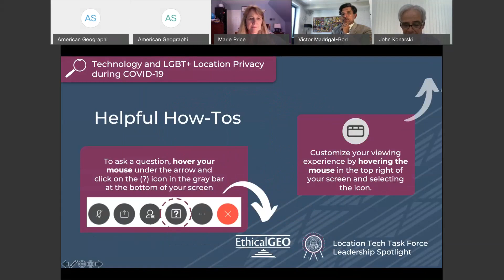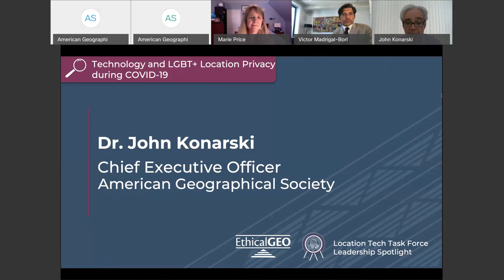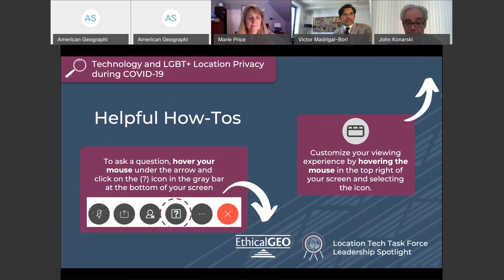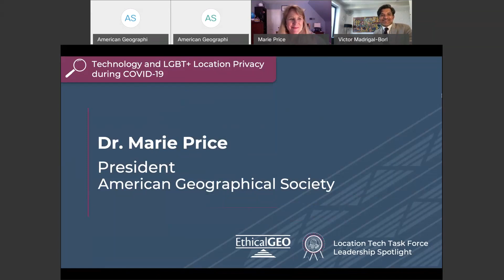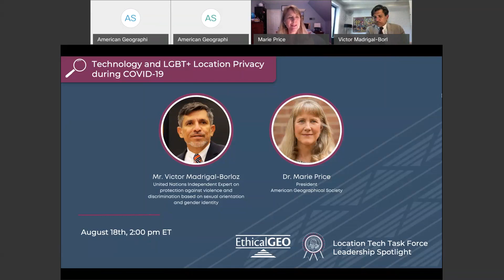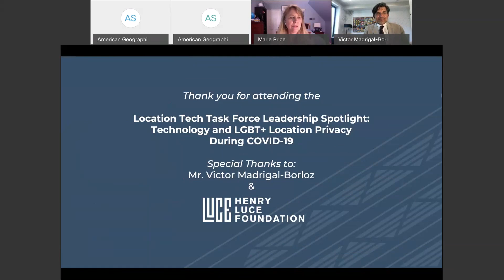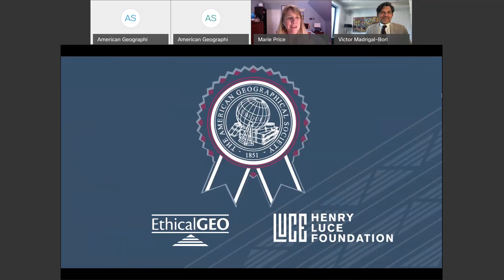Location Tech Task Force | Leadership Spotlight | Technology and LGBT+ Location Privacy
The American Geographical Society and its EthicalGEO Initiative’s Location Tech Task Force is convening a series of Blue-Ribbon Panels and Leadership Spotlights examining the ethical implications of mobile location technology in the era of COVID-19 and beyond. Mr. Victor Madrigal-Borloz, an expert on the protection against violence and discrimination based on sexual orientation and gender identity, will be discussing his views on how various location technologies—used to fight COVID-19—have had negative consequences for LGBT+ human rights. In a wide-ranging conversation, Mr. Madrigal-Borloz’s experience as an independent expert at the United Nations and Secretary-General of the International Rehabilitation Center for Torture Victims will form the basis for his views on the implications of new technologies for democratic governance and the civil rights for LGBT+ communities.